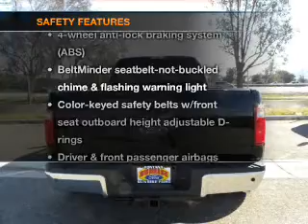2011 FORD SUPER DUTY F-350 DRW - Sunrise Ford Fontana CA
Year: 2011
Make: FORD
Model: SUPER DUTY F-350 DRW
Trim: 4WD CREW CAB 172 LARIAT
Engine: 6.7 liter 8 cylinder OHV TC
Transmission: AUTOMATIC
Color: TUXEDO BLACK METALLIC
Mileage: 10
Address: